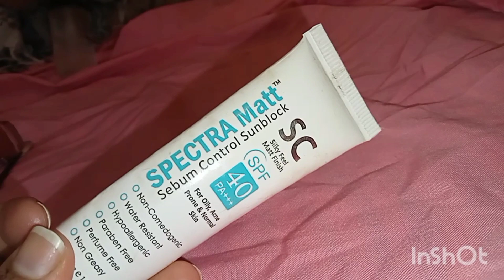college going girls makeup products /every teenage girls must have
hi!
 ladies this video is based on my regular makeup essentials that I used in my daily routine.i prefer to do natural makeup .. so I used basic products in my regular life.. everyday I wakeup and use these basic products 4my regular makeup..